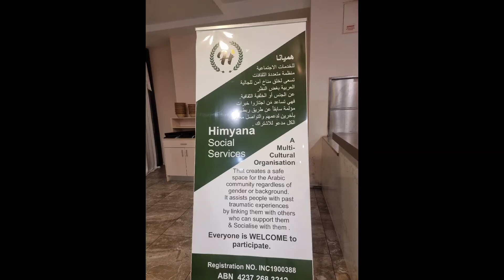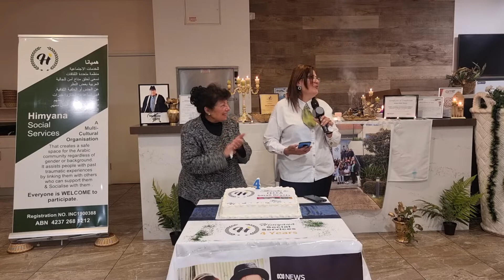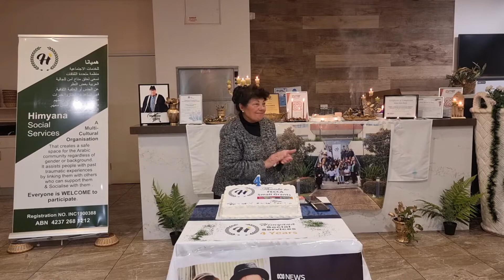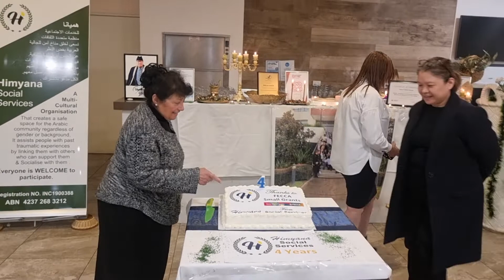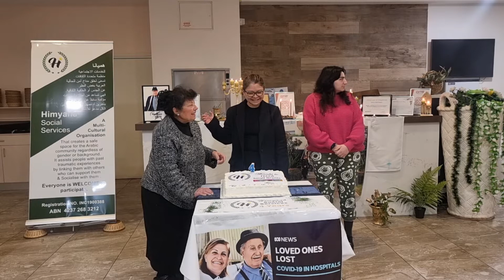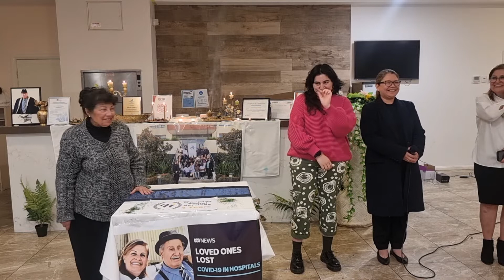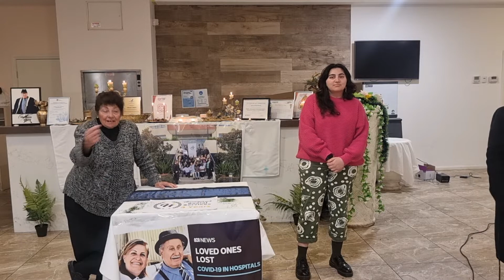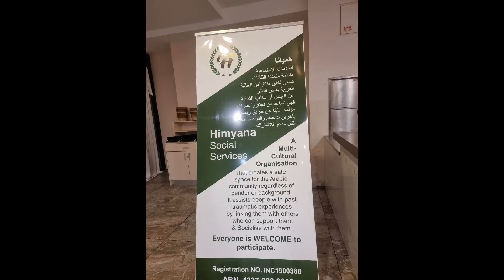Nabiha Haddara with Hymiana Group Meeting for Covid 19 at Jasmin 1. Liverpool 12th of October 2022